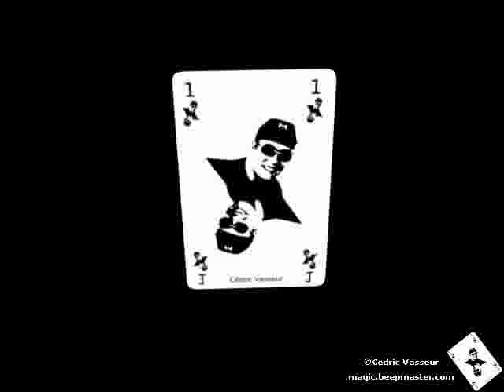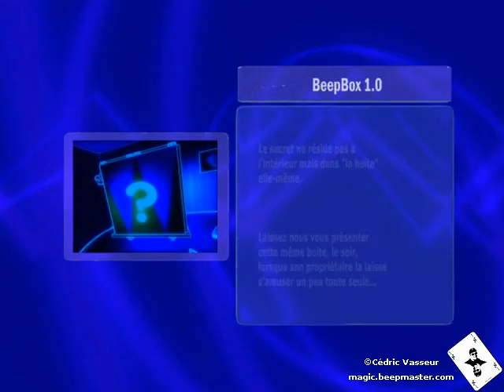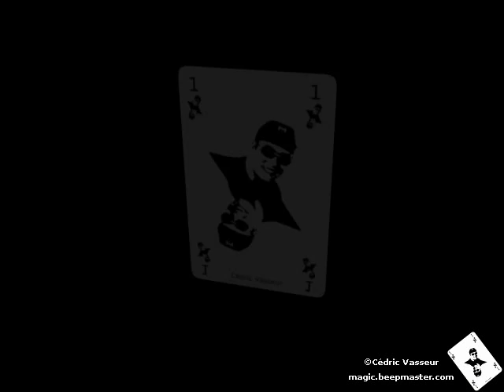Magic BeepBox 1.0 - Cedric Vasseur - BeepMaster (Fr)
Court métrage d'animation 3D
réalisé par Cédric Vasseur

Une boite magique (livrée avec son guide interactif)
d'où l'on peut sortir foulards, fleurs et autres confettis du néant...
révèle sa vraie nature (hi-tech) lorsque le magicien a le dos tourné.

Un robot sort de sa boite magique pour effectuer un tour de magie, cette vidéo lie la magie et les nouvelles technologies dans un monde nouveau où la robotique explique le succès de ces grands magiciens.